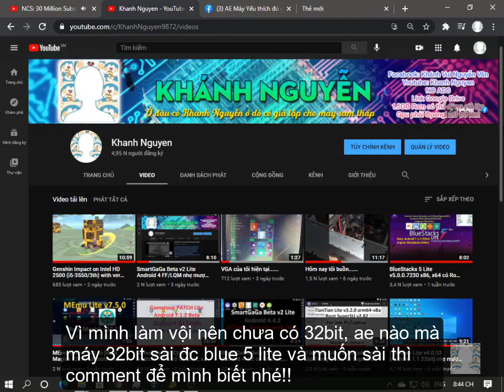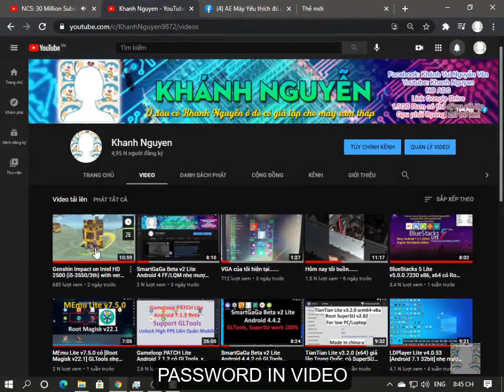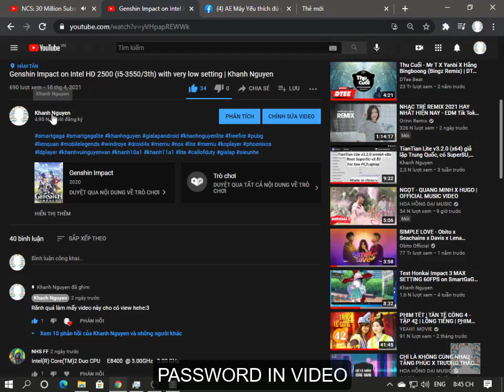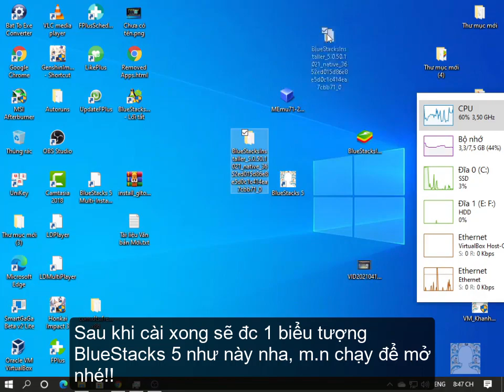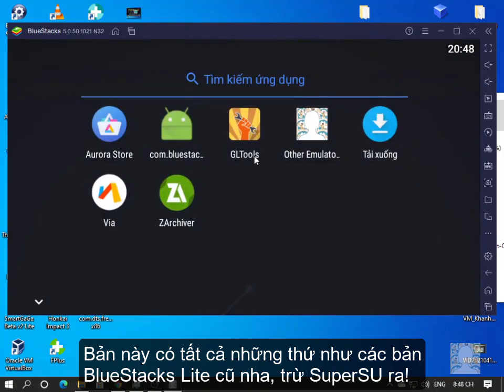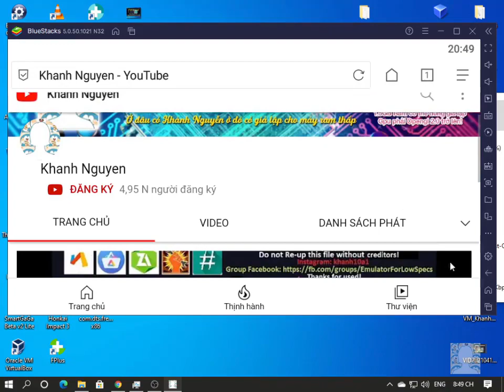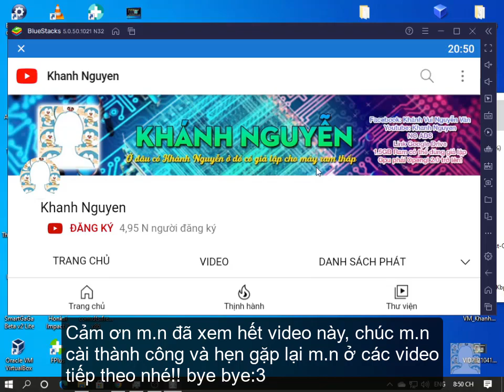BlueStacks 5 Lite Official v5.0.50.1021 x64 chỉnh sửa đc Keymap, có GLTools nhẹ mượt | Khanh Nguyen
64bit, In video, No root, GLTools
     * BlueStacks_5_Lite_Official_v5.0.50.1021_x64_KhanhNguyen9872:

64bit, Rooted, GLTools (bug APK Installer)
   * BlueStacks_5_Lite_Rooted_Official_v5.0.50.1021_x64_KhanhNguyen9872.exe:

32bit, Rooted, GLTools (bug APK Installer)
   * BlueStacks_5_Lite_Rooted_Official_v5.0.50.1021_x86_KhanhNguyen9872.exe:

  - Games:
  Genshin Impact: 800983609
  Liên Quân Mobile: CụcTạTậpChơi

  - Cấu hình PC:
  Monitor: Samsung 1024x768 60Hz (HDMI connected)
  OS: Windows 10 Pro 64bit (Windows is activated with digital license linked from Microsoft Account)
  CPU: Intel(R) Core(TM) i5-3550 CPU @ 3.30GHz (4 Cores/ 4 Threads/VT-x/VT-d/SSE4.2)
  GPU0: Intel HD Graphics 2500 (DirectX 11/ OpenGL 4.0/ Shader Model 5.0/ OpenCL 1.2/ Vulkan 1.0 )
  GPU1 (Not installed): AMD Radeon HD 7730 (MSI/1GB GDDR5/ DirectX 12/ OpenGL 4.6/ Shader Model 5.1/ OpenCL 1.2/ Vulkan 1.2)
  RAM: 8GB DDR3-1333MHz Dual (7.9GB usable)
  Ethernet: Sau Quang (LAN)
  USB: 3.0 TeamGroup C175 32GB
  Wifi: Sau Quang 802.11n (2.4GHz)
  Bluetooth: REALTEK Bluetooth 5.0
  SSD: 120GB Kingston A400 (Capacity 112GB)
  HDD: 250GB Seagate (Capacity 233GB)
  Main: Intel H61 Corporation (MAHOBAY)